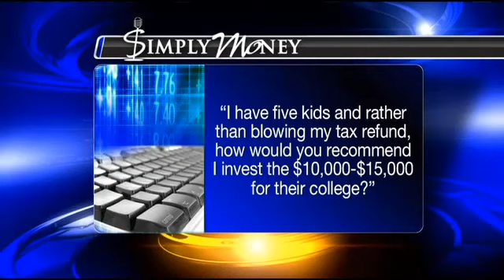Simply Money Q&A: How to invest your tax refund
Expecting a tax refund this year? Simply Money's Nathan Bachrach stops by the FOX19 studios to offer his expert advice on the best place to stash it.